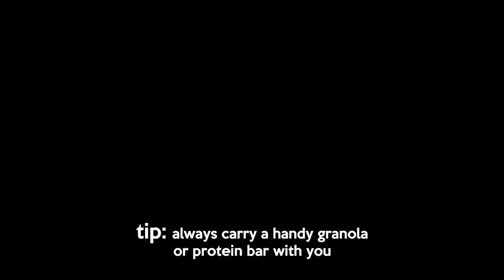Wrapping Up Clinical Year | Vlog (PA-S2)